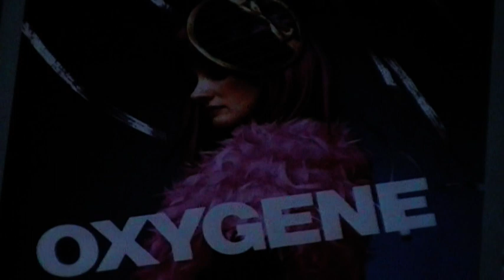Oxygène (Diane Dufresne)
Diane Dufresne la québécoise qui est la bouffée d'oxygène, d'air frais  en elle-même par sa façon d'être, son ton, son dynamisme, sa franchise. Enfin , bref une sacrée bonne femme !